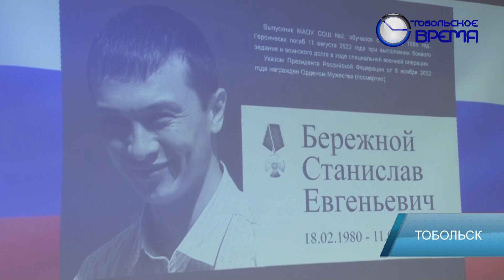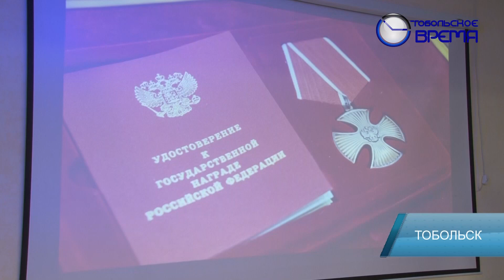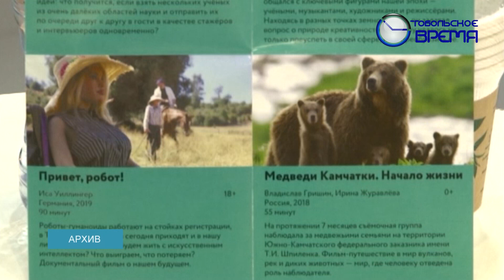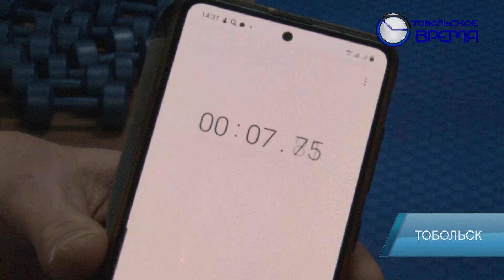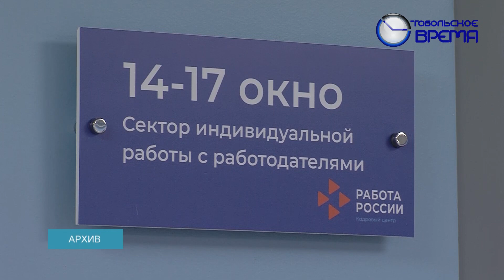ДЕНЬ ЗА ДНЁМ от 14.02.2023